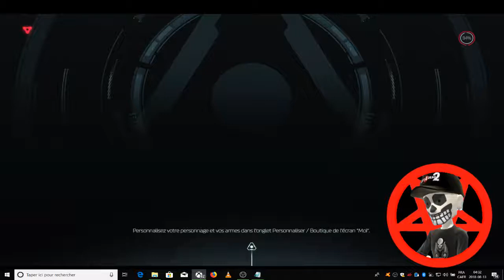Doom Snapmap Rainbow Road